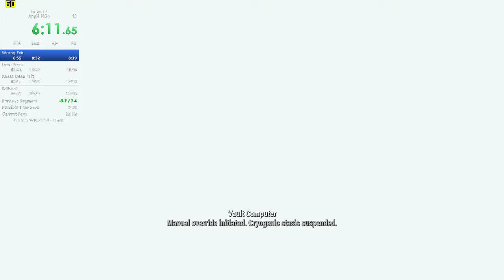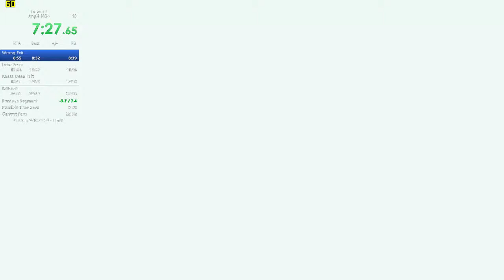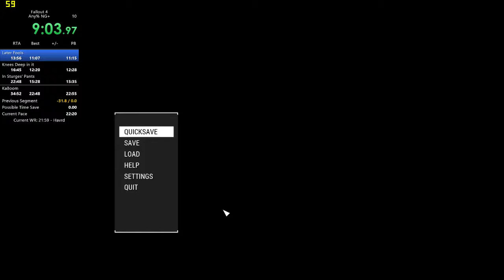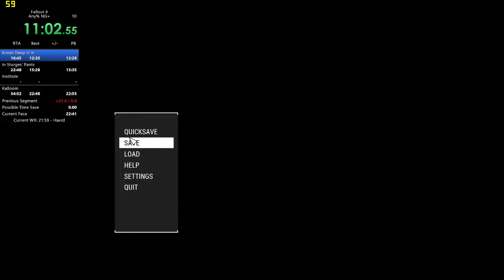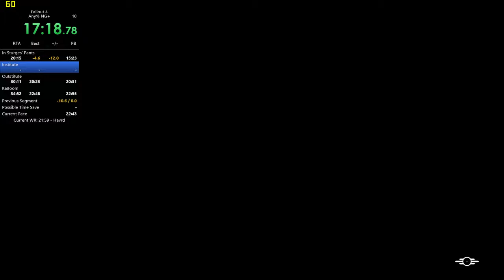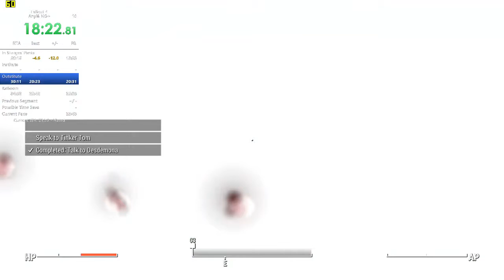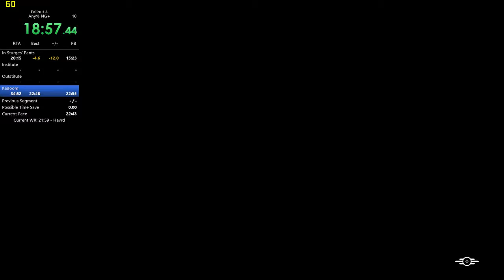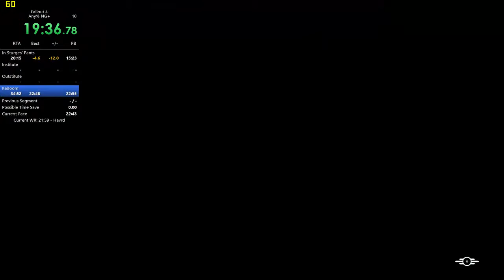Fallout 4 Warp% (Category name WIP) - WR 20:24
This is the current WR of a Fallout 4 category that havrd, Jinjenia and I have been working on for a few days. Its not an official category, it was just something we created to have a bit more fun with some of the other glitches in Fallout 4